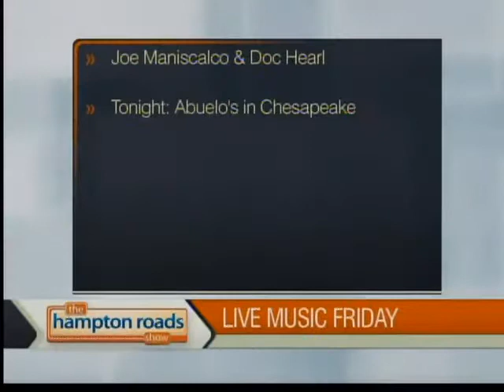Live Music Friday: Toucan JamBand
This Live Music Friday on The Hampton Roads Show featured the Toucan JamBand in the studio